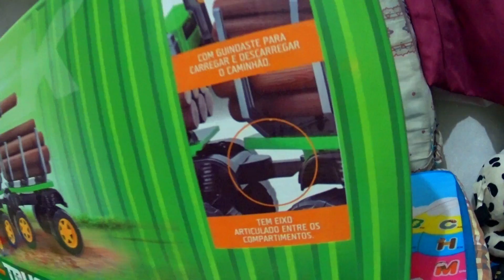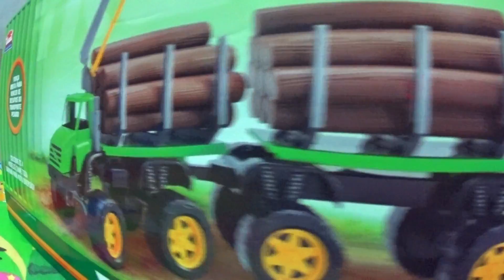CAMINHAO DE BRINQUEDO Carreta de Tronco Com Guindaste BERTOY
CAMINHAO DE BRINQUEDO Carreta de Tronco Com Guindaste

クレーン付き玩具トレーラートランクトラック
Kurēn-tsuki omocha torērātorankutorakku

क्रेन के साथ टो ट्रक ट्रक
kren ke saath to trak trak

TOY TRUCK Trunk Truck Dengan Crane

TOY TRUCK Trunk Truck With Crane

토이 트럭 크레인과 트렁크 트럭
toi teuleog keuleingwa teuleongkeu teuleog